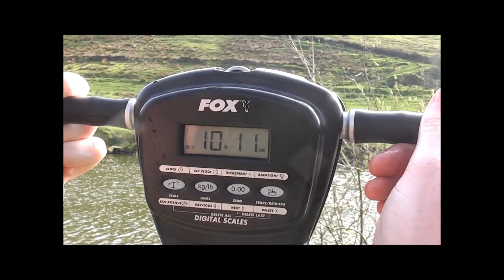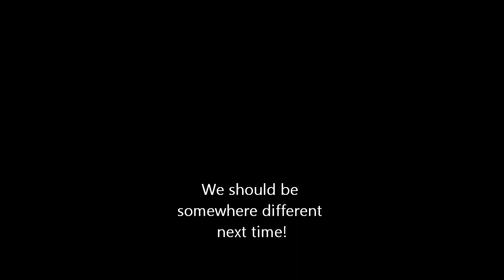Tackle Tarts- Episode 17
An action packed session on tanners on the hottest day so far this year, the carp certainly loved it.

Tight Lines until next time when we are on the canal